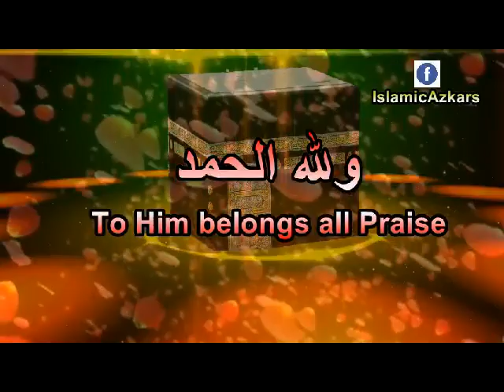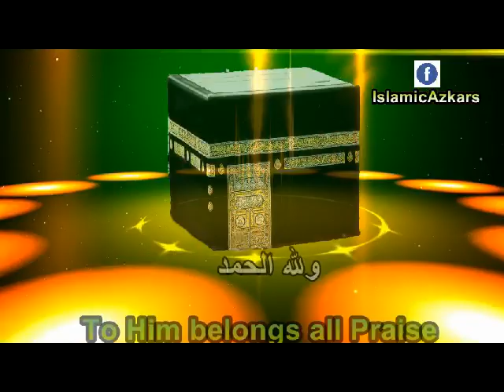Beautiful Amazing Takbir - with english translation - Allahu Akbar Allahu Akbar La ilaha illAllah